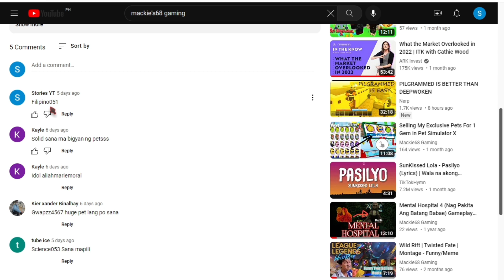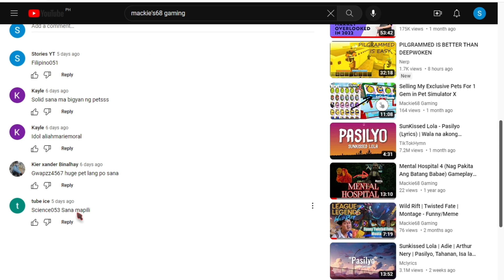Pet Simulator X | Branew Update | February 25 2023 | Tagalog